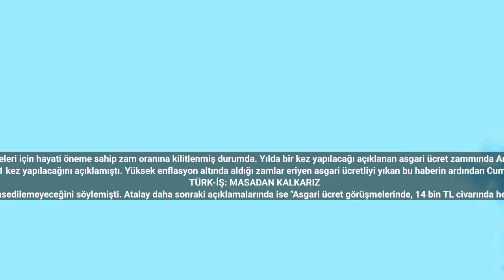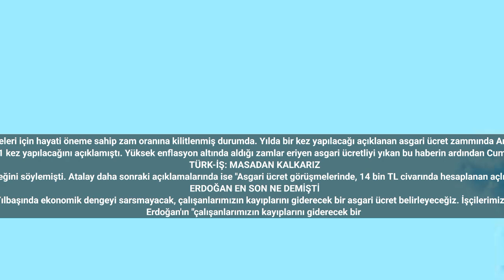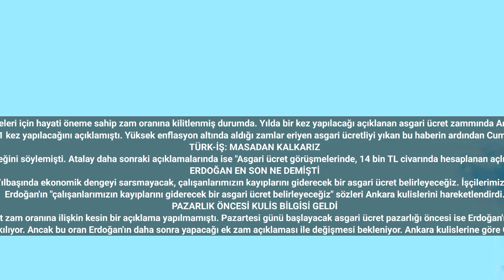Erdoğan'dan asgari ücret talimatı Gündeme bomba gibi düşen Ankara kulisi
Asgari ücretle geçinmeye çalışan 8 milyon çalışan kendileri ve aileleri için hayati öneme sahip zam oranına kilitlenmiş durumda. Yılda bir kez yapılacağı açıklanan asgari ücret zammında Ankara kulisleri Cumhurbaşkanı Erdoğan'ın son talimatını konuşuyor.
Çalışma ve Sosyal Güvenlik Bakanı Vedat Işıkhan en son asgari ücrete yılda 1 kez yapılacağını açıklamıştı. Yüksek enflasyon altında aldığı zamlar eriyen asgari ücretliyi yıkan bu haberin ardından Cumhurbaşkanı Erdoğan da Bakan Işıkhan'ın tek zam açıklamasını doğrulmamıştı.
TÜRK-İŞ: MASADAN KALKARIZ
Türk-İş Başkanı Ergün Atalay, enflasyon oranı düşmeden tek zamdan bahsedilemeyeceğini söylemişti. Atalay daha sonraki açıklamalarında ise "Asgari ücret görüşmelerinde, 14 bin TL civarında hesaplanan açlık sınırının teklif edilmesi halinde, "O zaman masadan kalkarız. Öyle şey olmaz" demişti.
ERDOĞAN EN SON NE DEMİŞTİ
Cumhurbaşkanı Erdoğan 2 gün önceki kabine toplantısının ardından asgari ücretle ilgili sessizliğini bozarak bir açıklama yapmıştı. Erdoğan "Yılbaşında ekonomik dengeyi sarsmayacak, çalışanlarımızın kayıplarını giderecek bir asgari ücret belirleyeceğiz. İşçilerimizin onayını alacak, işverenlerimizi de yormayacak ve istihdama zarar vermeyecek bir asgari ücret seviyesi hedefi ile süreç yönetilecek." demişti.
Erdoğan'ın "çalışanlarımızın kayıplarını giderecek bir asgari ücret belirleyeceğiz" sözleri Ankara kulislerini hareketlendirdi.
PAZARLIK ÖNCESİ KULİS BİLGİSİ GELDİ
Asgari ücrete 2024 yılı için bir kez zam yapılacağı kesinleşti. Ancak asgari ücret zam oranına ilişkin kesin bir açıklama yapılmamıştı. Pazartesi günü başlayacak asgari ücret pazarlığı öncesi ise Erdoğan'ın son açıklamaları üzerinden Ankara kulisleri yeni bir bilgiyi konuşmaya başladı.
2024 yılı asgari ücret zammı için enflasyon oranı baz alınacak. Bu doğrultuda çalışan kesime yüzde 38 ila yüzde 40 oranı arasında bir zam yapılmasına kesin gözü ile bakılıyor. Ancak bu oran Erdoğan'ın daha sonra yapacağı ek zam açıklaması ile değişmesi bekleniyor. Ankara kulislerine göre Cumhurbaşkanı Erdoğan'ın son dakika yapacağı bir ekleme ile asgari ücret zam oranı yüzde 45'e çıkarılacak. Böylece yılda bir kez zam yapılan çalışanın da gönlü alınacak.